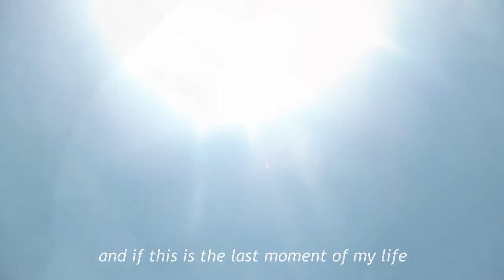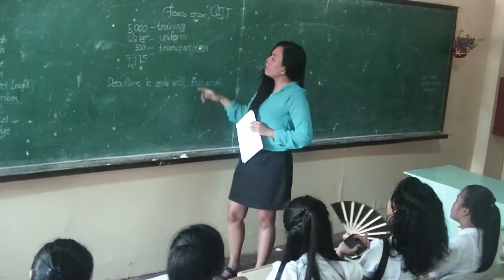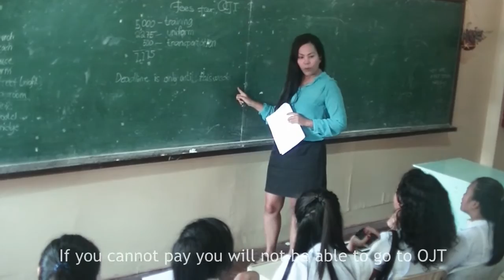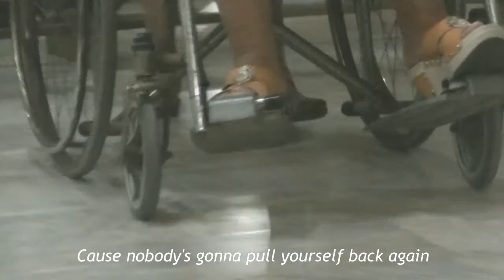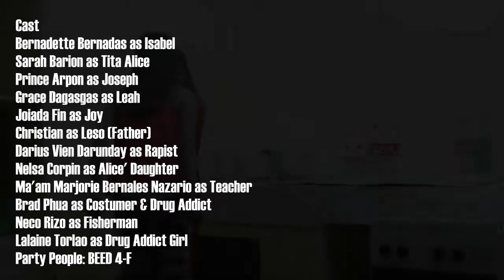"Stalemate" the Official Entry PMFF of the NSU-COEd with ENG Sub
"Stalemate" - Shortfilm
Written and Directed by: Miriam Theresa Delda